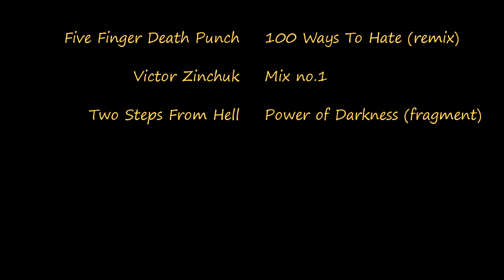Spacebar vs Fetid Devourer mythic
Spacebar-Darksorrow EU vs. Fetid Dog (mythic), guild 1st kill from the affliction warlock and mistweaver monk PoVs.